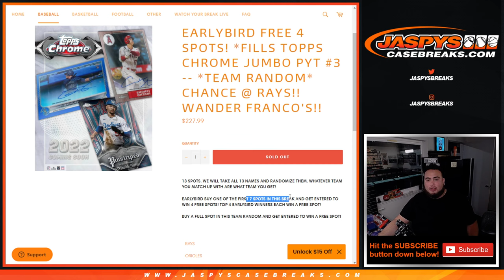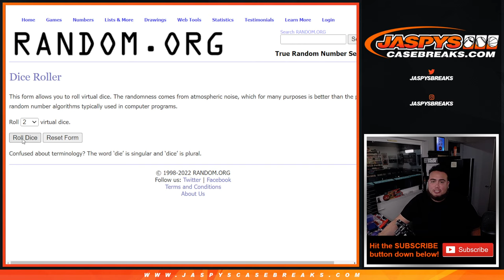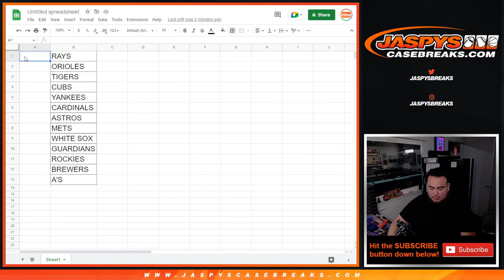Sat. 9/17/22 - *FILLS TOPPS CHROME JUMBO PYT #3 -- *TEAM RANDOM*